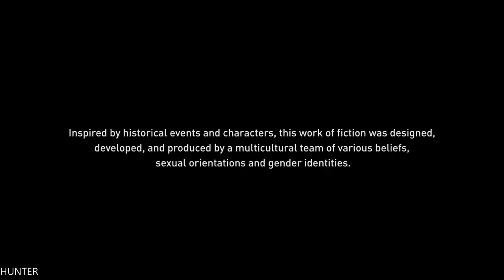ASSASSIN'S CREED ORIGINS Walkthrough Gameplay Part 1 - Oracle XBOX ONE (1080p60FPS)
PC Specs:
- CPU: INTEL Core i7 7700K (4.6GHZ)
- MAINBOARD: ASUS ROG MAXIMUS X HERO
- RAM: G.Skill Ripjaws V 16GB (4X 8GB) DDR4 3400 Mhz
- VGA: ASUS ROG GTX 1080TI Gaming  11G
- SSD: Samsung 850 Evo 500GBX2
- HDD: WESTERN DIGITAL 3X4 TB SATA III HDD 128MB
- CASE: CORSAIR 600T WITHE
- PSU: Corsair HX1000i 1000W Platinum
- CPU COOLER: Corsair Hydro Series H100i GTX